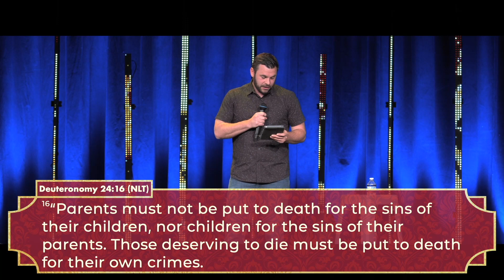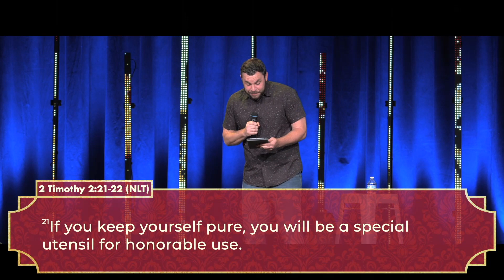Justin McTeer - Cleansed From Sin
Justin wraps up the series So Much Blood today by talking about what it means to be cleansed from sin. He goes through Joshua 7:19-26, Exodus 32:17-29, Deuteronomy 24:16, Leviticus 16:20-22, Isaiah 53:4-6, 1 John 1:7, 2 Timothy 2:21-22, Hebrews 12:1-4, and more!